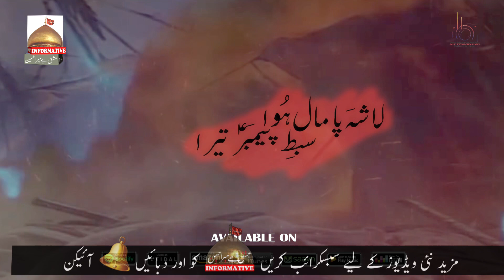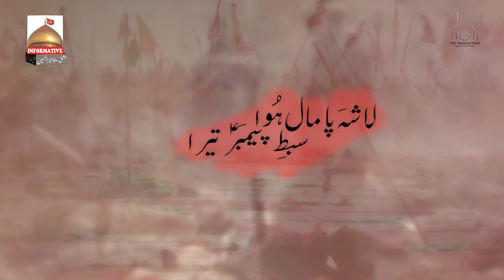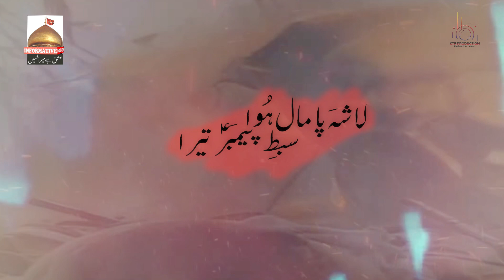Lasha Pamaal Hua Sibte Payamber Tera | Meesum Abbas Naqvi | New Noha 2020 / 1442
Lasha Pamaal Hua Sibte Payamber Tera by Meesum Abbas Naqvi | Nohay 2020/1442 | Informative Azadari

Meesum Abbas Naqvi Nohay 2020 / 1442
Meesum Abbas Naqvi Latest Nohay 2020 / 1442
لاشہ پامال ہوا سبط بیمبر تیرا